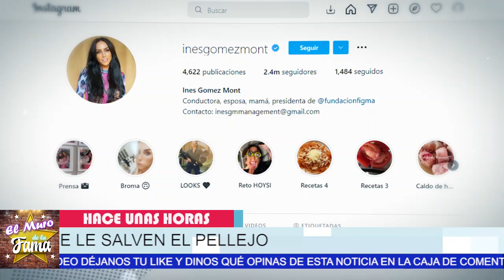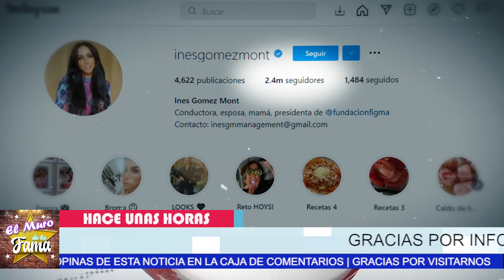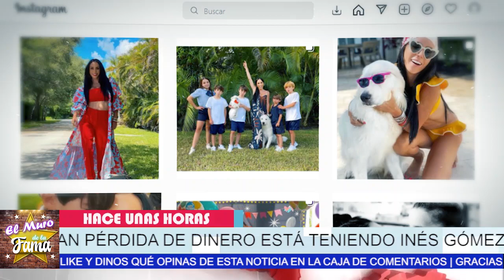🔴🔥 𝗨𝗹𝘁𝗶𝗺𝗮 𝗛𝗼𝗿𝗮: Sin Salida Ines Gómez Mont 𝗟𝗲 𝗟𝗹𝗲𝗴𝗮 𝗘𝗹 𝗞.𝗔.𝗥. 𝗠. 𝗔 🔥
No Creerás Los Millones $USD Que Pierde Inés Gómez Mont En  Abogados.𝗛𝗜𝗖𝗜𝗘𝗥𝗢𝗡 𝗗𝗘 𝗟𝗔𝗦 𝗦𝗨𝗬𝗔𝗦[2022]Todo por no ir al B0T3

La Mansion Pertenecio A Cher Pero No Creeras de quien es vecina
 Ultima Hora,Sin Salida Ines Gómez Mont, Le Llega El K.A.R. M. A , CON FICHA R0ja ,De lNTERP0L Y PIDE Apoyo,  A Galilea Montijo, ines gomez mont,farandula,noticias actuales de erika buenfil,erika buenfil noticias,erika buenfil tik tok,noticias de ultima hora de erika buenfil,chismes de la farandula en mexico,erika buenfil e ines gomez mont,noticias de la farandula,tv notas,ines gomez mont que le pasa,ines gomez mont y su esposo,ines gomez mont noticias de ultimo minuto,ventaneando,hoy, el muro de la fama, ventaneando, chisme no like

elmurodelafama

¡ BIENVENIDOS ‼️

Entertainment
Television program
noticias de espectaculos
espectaculos noticias
noticias de la farandula
tv mexicana
Televisa espectaculos
chismes
escandalo de los famosos 2021
farandula 2021
chisme de farandula
karol tamiko
programa hoy
suelta la sopa
polemica
Ventaneando